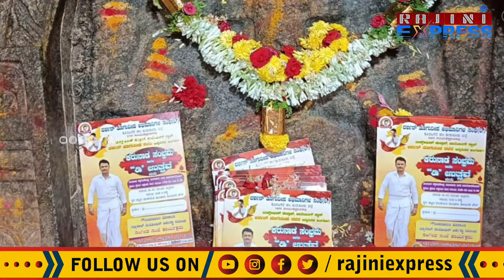ಡಿ ಬಾಸ್ ಅಭಿಮಾನಿಗಳಿಂದ ಸಾವಿರಾರು ರೂ ಬಹುಮಾನ & ರಕ್ತದಾನ, ಸ್ಕೂಲ್ ಕಿಟ್ |actor darshan birthday 2024 special